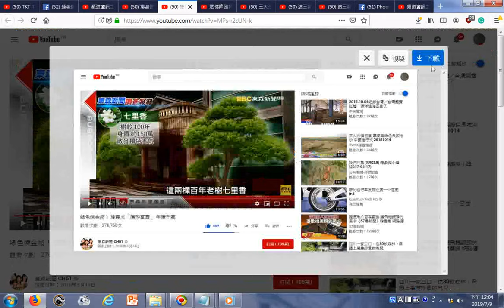瀏覽 綠色煉金術！ 樹農夫「隱形富豪」 年賺千萬 YouTube20160514 百年七里香老樹身價150萬元